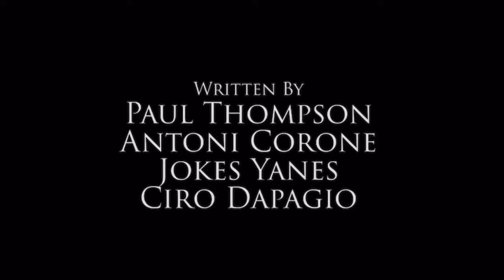Gipsy Nation by Gyorgy Lakatos Mob King the Movie